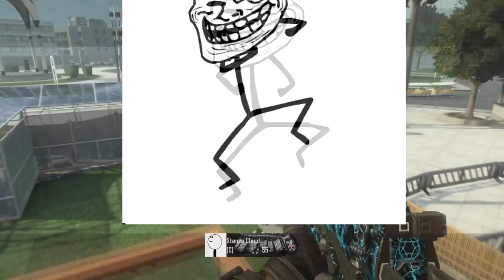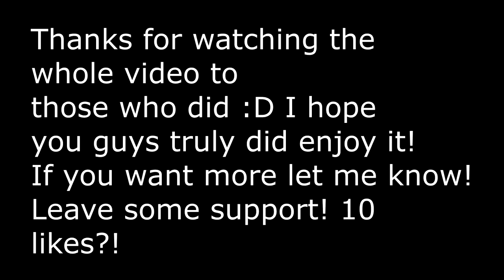Black Ops 2 - Funny Moments w/ Friends! Claymores, FaZe, Tonka Trucks, & Mike Tyson!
[OPEN FOR MORE AND TOMORROW'S UPLOAD!]

Sorry about the GIF uhm idk what happened to it :| LOL anyways
I hope you guys did enjoy todays upload :D

Hopefully you guys enjoyed today's upload! I put a lot of time into it :)

Guys make sure to leave a like it honestly helps more than you think! Lets
try and get 10likes!

Links:

Make sure to check out the squad! Help them out as well :)